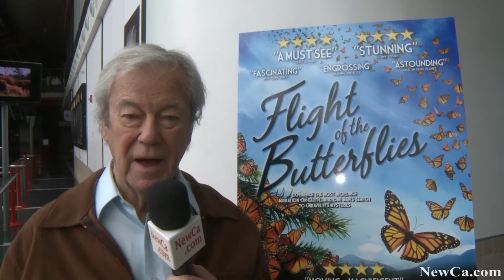🦋 Flight of the Butterflies -- Monarchs' Phenomenon at the Ontario Science Centre 2013 (HD)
The Monarch Butterfly Biosphere Reserve World Heritage property protects key overwintering sites for the monarch butterfly. The overwintering concentration of butterflies in the property is a superlative natural phenomenon. The millions of monarch butterflies that return to the property every year.

and many more from Toronto Zoo and other places and events.